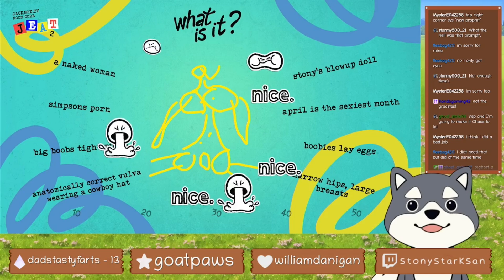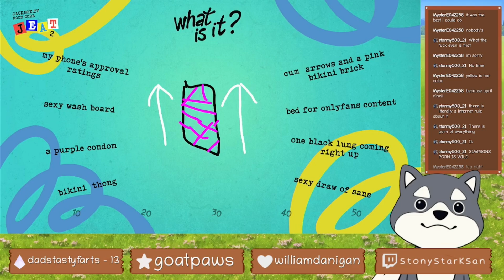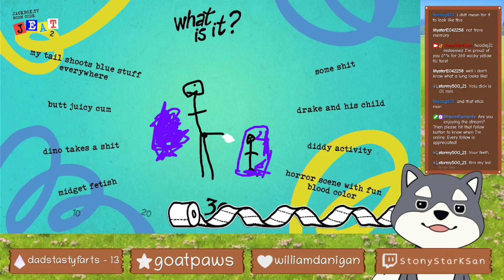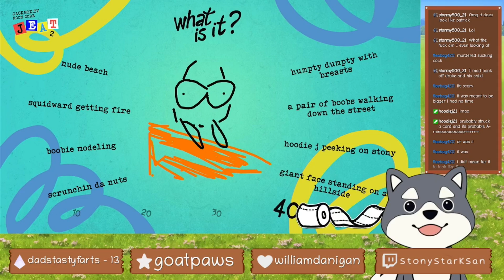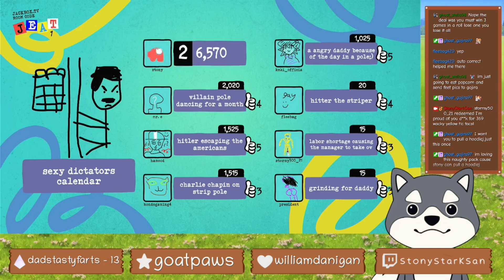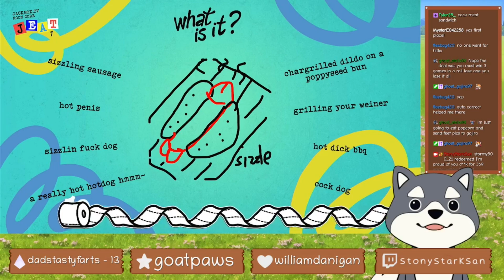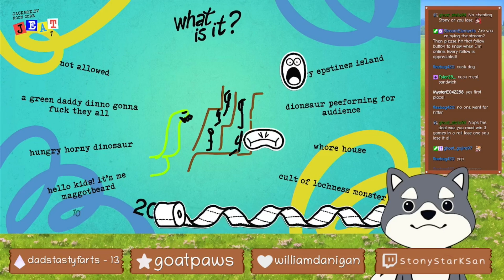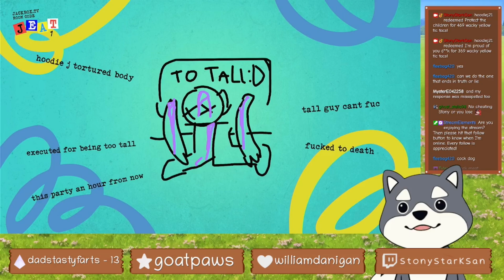[DIRTY DRAWFUL] NAUGHTY PACK GAMEPLAY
Start: 0:00
1: 0:15
2: 2:33
3: 5:05
4: 7:43
5: 10:35
6: 13:19
7: 15:50
8: 18:27